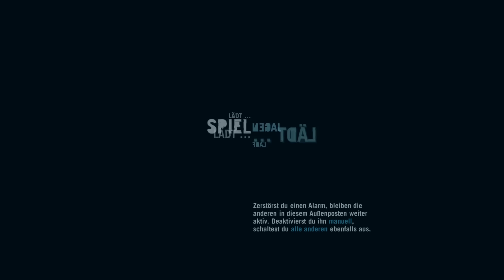Let's Play Far Cry 3 #084 [Deutsch][HD+] - Hübsch Langsam